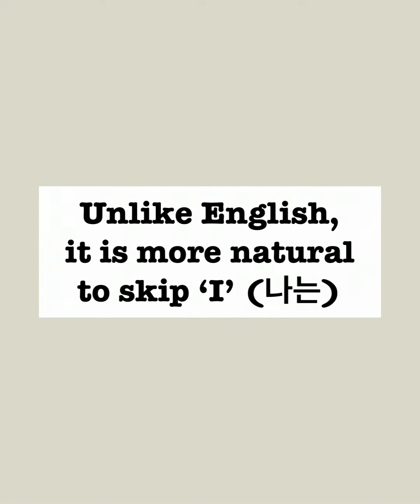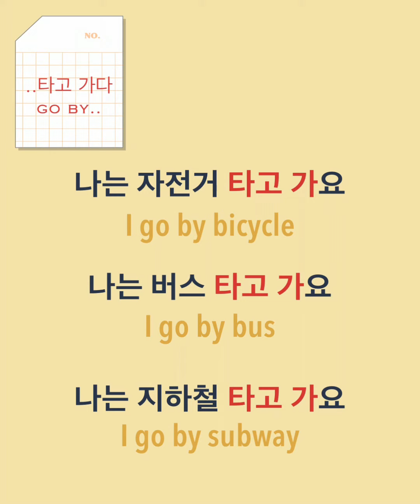If you started to learn Korean ...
Now you can say 6 verbs!